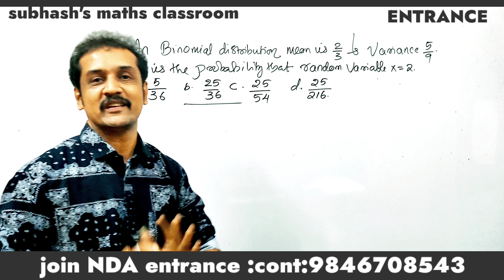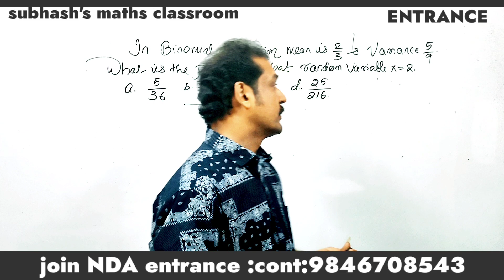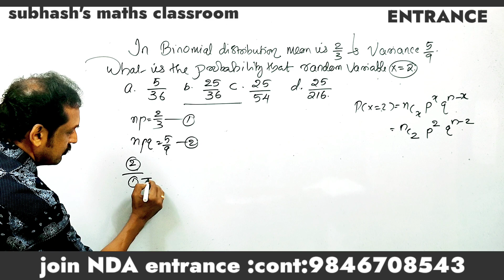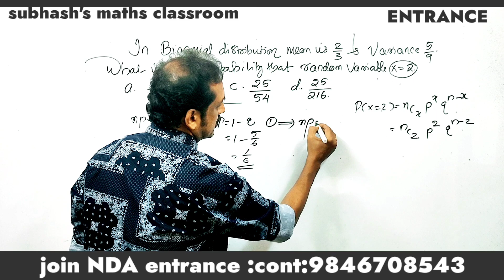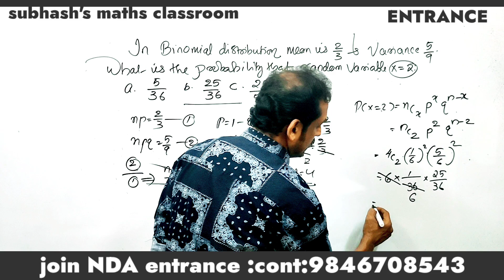KEAM,NDA,JEE maths entrance questions and answers | probability| mean and variance problem|malayalam